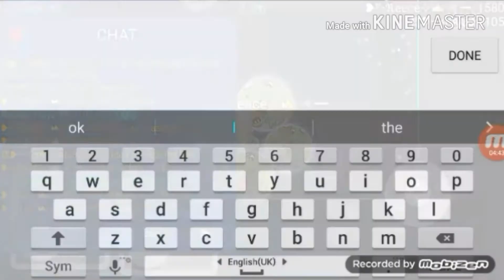Fails on nebulous